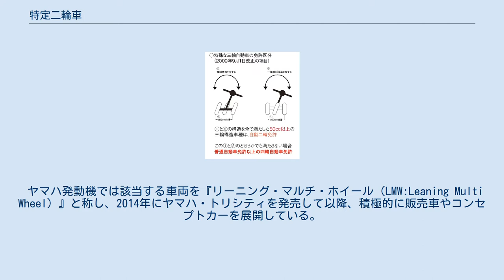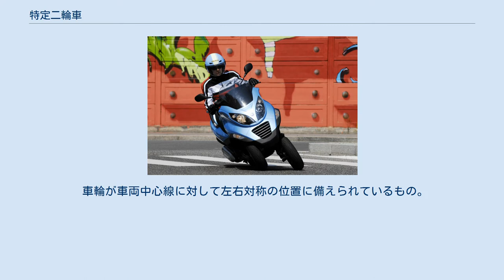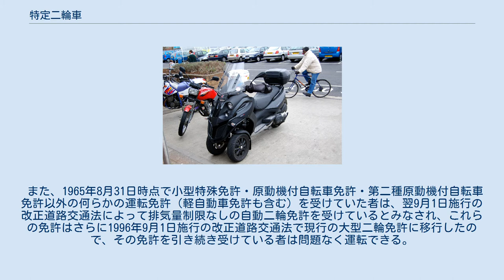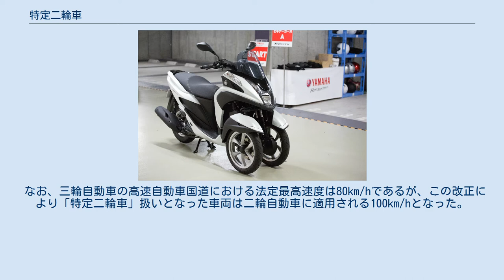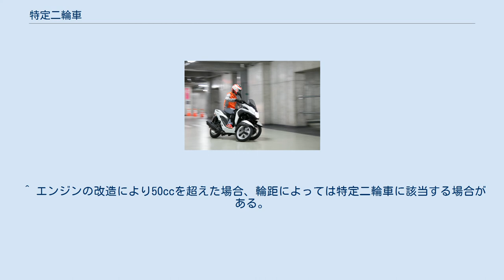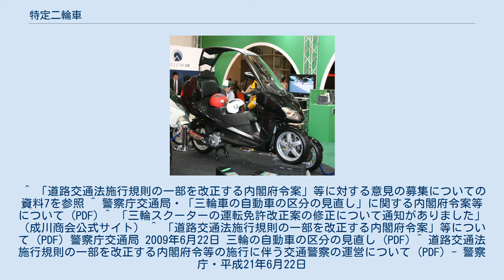特定二輪車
自転車競技で先導するジレラ・フォコ（日本では特定大型自動二輪車） 特定二輪車（とくていにりんしゃ）とは、日本の道路交通法において2009年9月1日から施行されたトライク（三輪の自動車）の区分で、特定大型自動二輪車と特定普通自動二輪車の総称である。
 ヤマハ発動機では該当する車両を『リーニング・マルチ・ホイール（LMW:Leaning Multi Wheel）』と称し、2014年にヤマハ・トリシティを発売して以降、積極的に販売車やコンセプトカーを展開している。
 特定二輪車に該当する車両の構造図説 車体が傾斜して旋回している（写真の車両はヤマハ・トリシティ） かつては特定二輪車という法規上の区分がなく、すべてのトライクは普通自動車免許以上の四輪自動車免許が必要であったが、2009年9月1日より、内閣総理大臣が「車体の構造上その運転に係る走行の特性が二輪の自動車の運転に係る走行の特性に類似するものとして内閣総理大臣が指定する三輪の自動車を指定する内閣府告示」において定めた次の要件に全て該当するトライクは自動二輪車（オートバイ）に準じた扱いとなり、普通自動車免許が不要になった代わりに、排気量に応じたオートバイの運転免許証（大型二輪免許、普通二輪免許、普通二輪免許（小型限定））が必要となった。
 3個の車輪を備えるもの。
 車輪が車両中心線に対して左右対称の位置に備えられているもの。
 同一線上の車軸における車輪の接地部中心の間隔（輪距）が460mm未満であるもの。
 車輪及び車体の一部又は全部を傾斜して旋回する構造を有するもの。
 —  平成二十一年内閣府告示第二百四十九号 ただし、施行日から1年間は従来通りの自動車免許で運転可能で、2010年8月31日までは運転免許試験場における特例試験により特定二輪車限定の大型二輪免許または普通二輪免許が取得できた。
 また、1965年8月31日時点で小型特殊免許・原動機付自転車免許・第二種原動機付自転車免許以外の何らかの運転免許（軽自動車免許も含む）を受けていた者は、翌9月1日施行の改正道路交通法によって排気量制限なしの自動二輪免許を受けているとみなされ、これらの免許はさらに1996年9月1日施行の改正道路交通法で現行の大型二輪免許に移行したので、その免許を引き続き受けている者は問題なく運転できる。
 三輪自動車に対する改正なので、改正前に内閣府告示（平成2年12月6日総理府告示第48号）により道路交通法における原動機付自転車扱いである車両には影響が無い。
このため、3個の車輪を備える原動機付自転車に該当するもの（ホンダ・ジャイロなど）には適用されない。
 なお、三輪自動車の高速自動車国道における法定最高速度は80km/hであるが、この改正により「特定二輪車」扱いとなった車両は二輪自動車に適用される100km/hとなった。
 ^ 道路交通法施行規則第2条の表 ^ 「車体の構造上その運転に係る走行の特性が二輪の自動車の運転に係る走行の特性に類似するものとして内閣総理大臣が指定する三輪の自動車を指定する内閣府告示」（平成21年内閣府告示第249号） ^ 道路交通法施行規則の一部を改正する内閣府令等の施行に伴う交通警察の運営について (PDF) - 警察庁・平成21年6月22日 ^ 広がるモビリティの世界 LMW（リーニング・マルチ・ホイール）の第1弾　「TRICITY MW125」日本仕様を新発売 ^ The 45th Tokyo Motor Show YAMAHA 2017 "NIKEN" ^ “特定二輪車の特例試験　：警視庁”. 警視庁. 2011年9月7日閲覧。
 ^ エンジンの改造により50ccを超えた場合、輪距によっては特定二輪車に該当する場合がある。
ジャイロ系でも車種および年式によって輪距が異なり、460mmを超える場合と超えない場合がある。
 ^ 「道路交通法施行規則の一部を改正する内閣府令案」等に対する意見の募集についての資料7を参照 ^ 警察庁交通局・「三輪車の自動車の区分の見直し」に関する内閣府令案等について (PDF) ^ 「三輪スクーターの運転免許改正案の修正について通知がありました」（成川商会公式サイト） ^ 「道路交通法施行規則の一部を改正する内閣府令案」等について (PDF) 警察庁交通局 2009年6月22日 三輪の自動車の区分の見直し (PDF) ^ 道路交通法施行規則の一部を改正する内閣府令等の施行に伴う交通警察の運営について (PDF) - 警察庁・平成21年6...